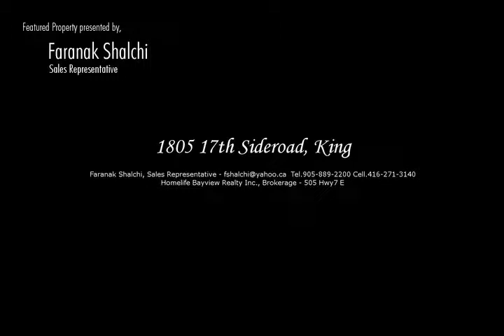iVRTours Video TourID 22302 of 1805 17th Sideroad, King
iVRTours Video TourID 22302 - Presented by Faranak Shalchi of Homelife Bayview Realty Inc., Brokerage.